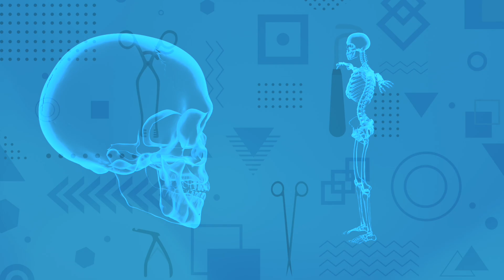Metabolic Syndrome: What Is It And Why Does It Matter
In this episode the surgeons discuss metabolic syndrome. They discuss the collection of signs and symptoms that comprise metabolic syndrome and the consequences of metabolic syndrome.